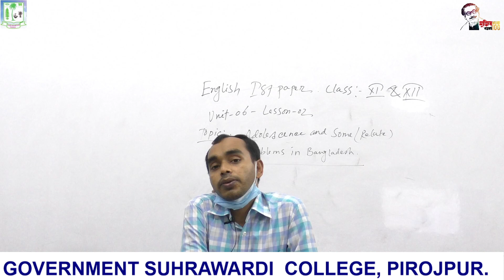ইংরেজি প্রথম পত্রUnit-6, Lesson-2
একাদশ-দ্বাদশ শ্রেণি
ইংরেজি প্রথম পত্র
Unit-6, Lesson-2
জনাব উজ্জ্বল কুমার হালদার
প্রভাষক, ইংরেজি